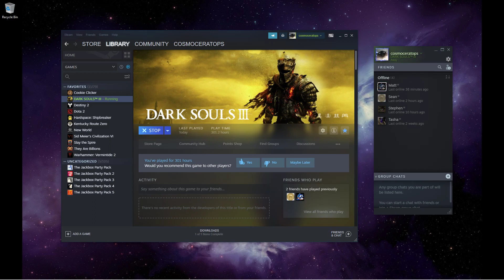Dark Souls III Ep9